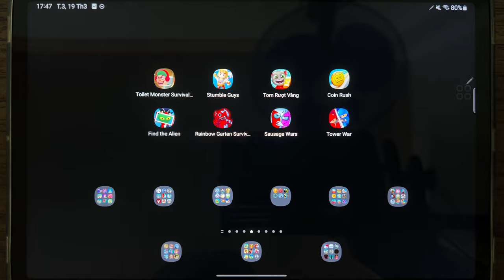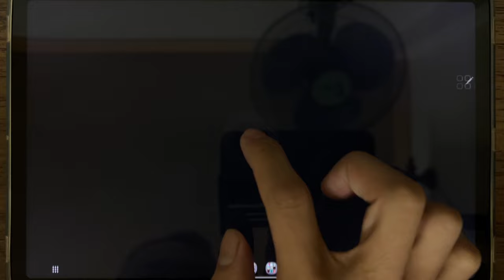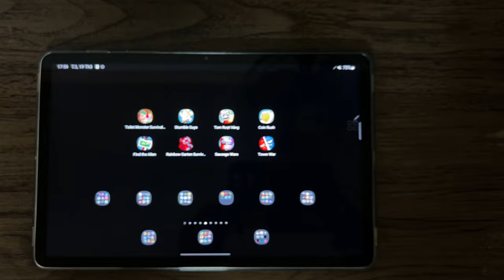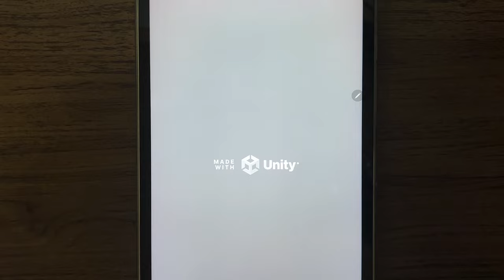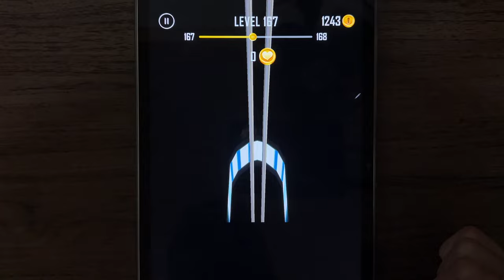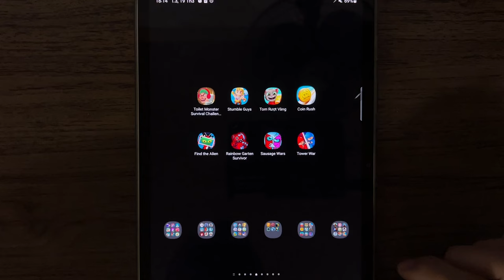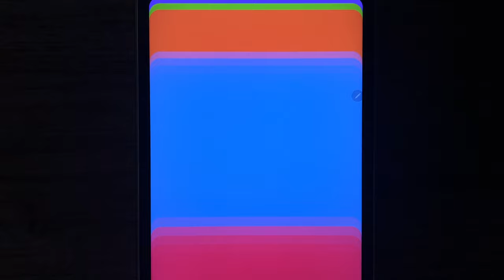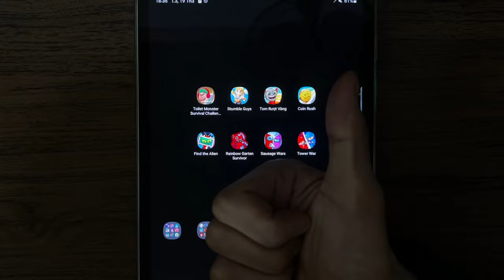Toilet Monster Survival Challenge, Stumble Guys, Tom Gold Run, Coin Rush, Rainbow Garten Survivor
Toilet Monster Survival Challenge, Stumble Guys, Tom Gold Run, Coin Rush, Find the Alien, Rainbow Garten Survivor, Sausage Wars, Tower War